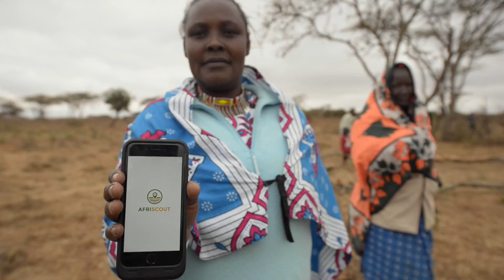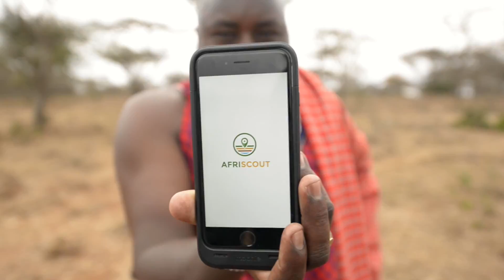AfriScout: A Life-changing App for Pastorialists in Africa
PCI's AfriScout app is helping pastoralists in Africa ensure that their livestock herds survive. By having access to maps through smartphones, pastoralists are able to find water and grazing lands for their herds, which in turn improves their livelihoods.